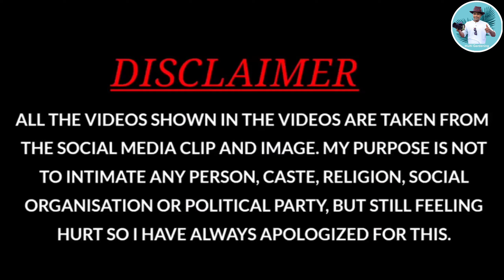Kavita Nursery Lucknow | lucknow wholesale Nursery | lucknow nursery address | lucknow nursery plant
दोस्तो आज की वीडियो में आपके साथ में लखनऊ की सबसे बड़ी होलसेल नर्सरी के सैर कराऊंगा । जो की 7 बीघा में फैली है यहां सभी प्रकार के पौधे आपको मिलेंगे उचित दाम पर तो वीडियो को अंत तक जरूर देखें और पसंद आए तो लाइक  कर दे और अपने दोस्तों ओर रिश्तेदारों के साथ शेयर भी जरूर करें धन्यवाद आपका दिन शुभ हो।

GRENARO Wireless Mic ( Noise Reduction )

नाम- कविता नर्सरी लखनऊ
नर्सरी ऑनर नाम- ओम प्रकाश
पता- कानपुर बाईपास रिंग रोड दुबग्गा लखनऊ

Lucknow nursery address
Lucknow nursery plants rate
Lucknow wholesale market
Best nursery near me
lucknow best nursery
lucknow nursery
lucknow nursery phone no
lucknow me nursery kaha hai
Nursery plants rate
Nursery plants at home
Nursery plants online rate
Nursery plants video
nursery plants price list
nursery plants lucknow
लखनऊ की नर्सरी
लखनऊ नर्सरी का पता
लखनऊ नर्सरी पौधो के रेट